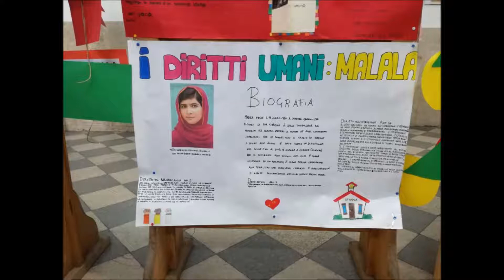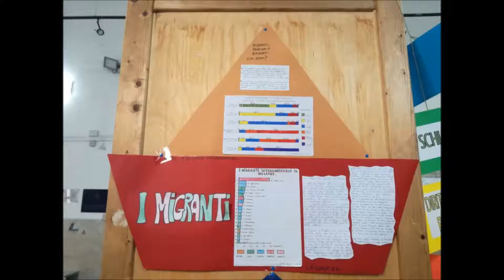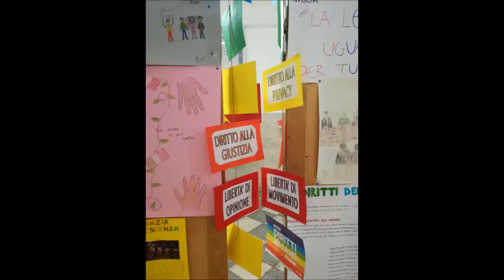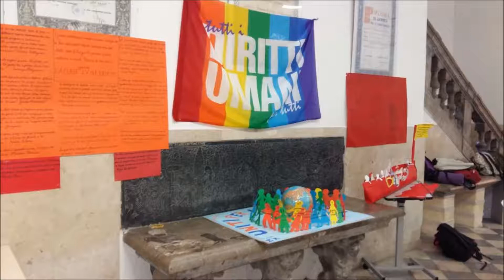diritti umani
Mostra sui diritti umani